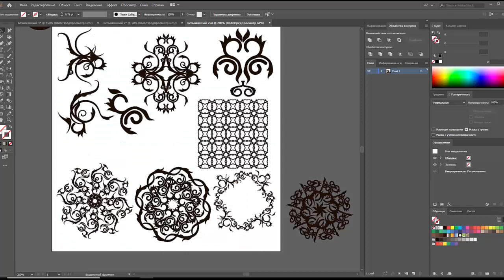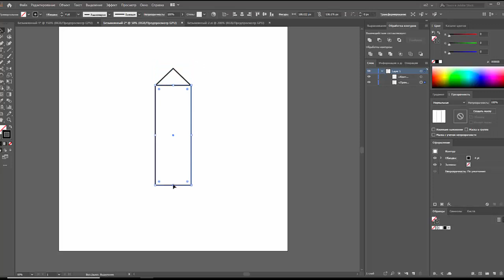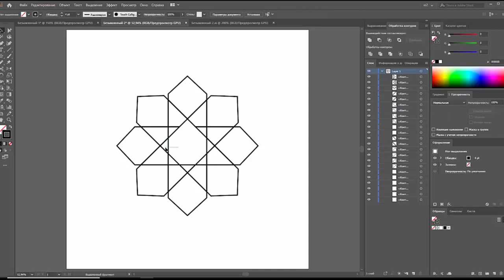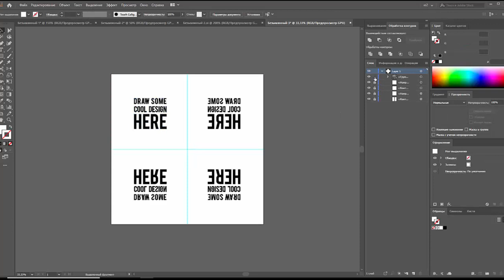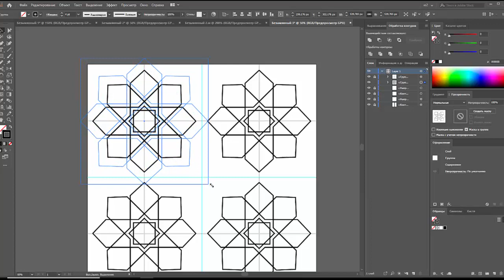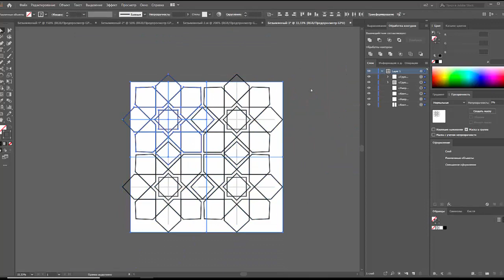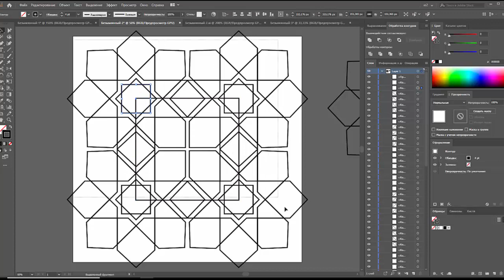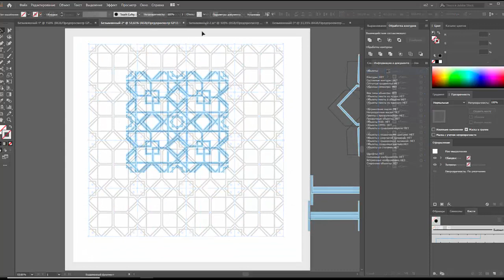5. Геометрический узор | JULI ROSE